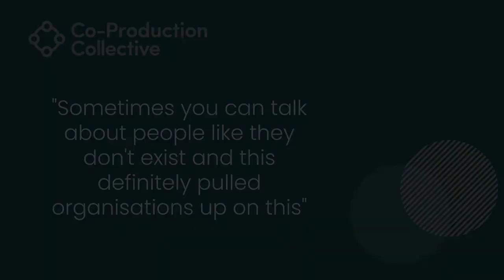Co-Pro Stories: Tiegan Extract